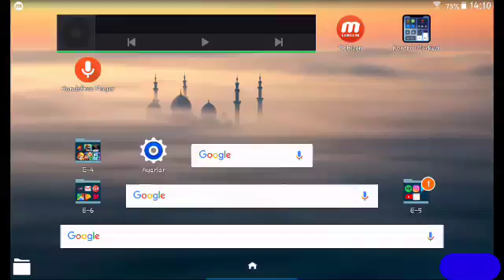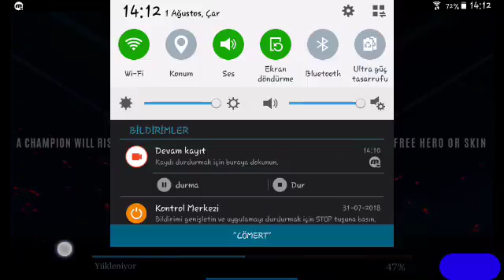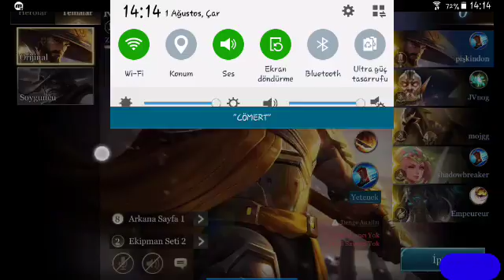Arena of valor bölüm 1